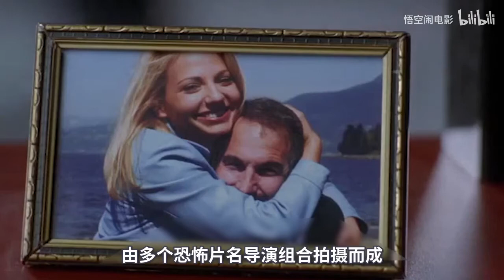女孩是半人半鹿，但是因为长相十分美艳，追她的男人数不胜数《恐怖大师之鹿女》